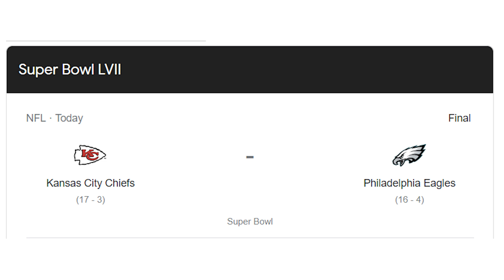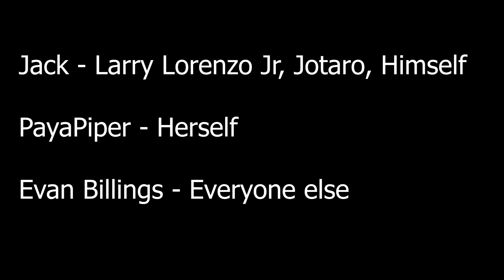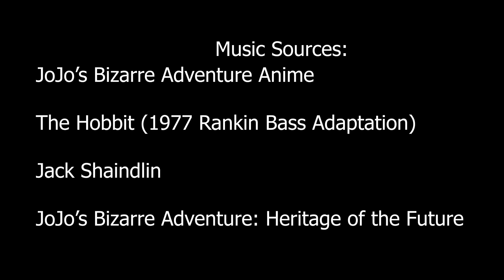The Super Bowl Special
The Big Game is here! Not only is it time for the biggest sporting even in history besides the Olympics, but it is also the time to watches the greatest commercials known to man!